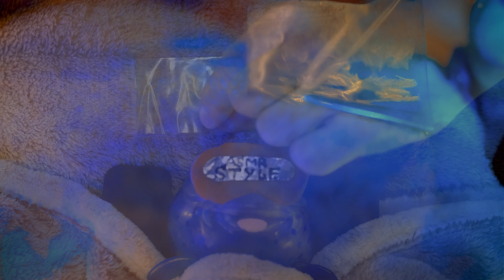ASMR for sleep without talking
This video contains a lot of triggers and sounds that will help you relax, relieve eye and ear strain. For the best effect, it is recommended to watch with headphones, as there are 3D binaural sounds that create the effect of presence.

RELAXING VIEWING... 🎧

This video has collected many triggers ASMR sounds:
00:00 Promo video (fast ASMR)
06:18 Rustling and champing fish - relaxing asmr massage )
08:48 We scratch the fish with chopsticks
09:12 Film rustling
10:05 Tapping
10:56 Squeezing out the foam
11:06 Rustling foam - foam procedures
19:18 Champing soapy fish
19:45 Wiping with a towel - rustling
20:10 Wooden plate - scratch and pour water
21:11 Rustling ice in a wooden bowl
21:43 Relaxing sounds of tapping ice cubes in water
27:54 Water bottle - asmr wood and water
28:19 Matches - rustling, pleasant goosebumps
30:27 We set fire to matches and light candles - the sounds of fire.
31:11 The sound of water in a bottle
32:16 Crackling ice - tapping ice cubes in glass
33:58 Water spa treatments for fish - murmur of water, air bubbles and foam. Jacuzzi for fish
36:48 Remove the foam with a spoon - sounds of rustling and bursting foam
37:50 Triggers Rustling film and foam - gentle tingling
41:38 Tick-tock, tapping triggers
42:18 Soft scratchy wood sounds
43:08 To dry our fish - the noise of the wind and the fan
45:25 Relaxing triggers for the night.
Good night and pleasant dreams.